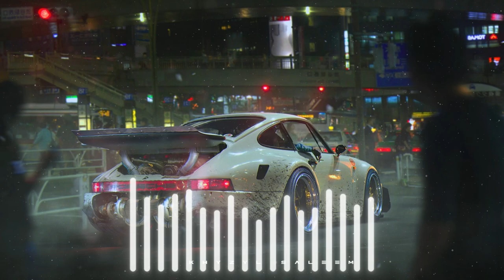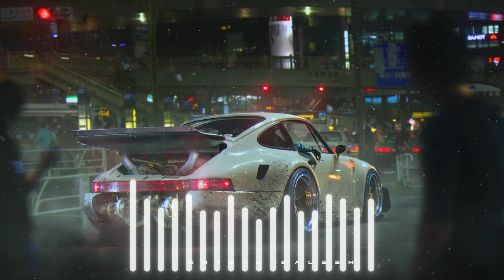CAR MUSIC 2023 // BASS BOOSTED MUSIC MIX 2023 // BEST REMIXES OF EDM, ELECTRO HOUSE MUSIC MIX 2023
Спасибі за перегляд! ツ

SouMix & Bromar - Falling For You
Aeden & Sketchez - Take It or Leave It
Part Native & Oly - Artificial Love
CHENDA - For You
Raptures & MAZAN - Sweet
Arcando - When I'm With You
PLEEG - Home
BEAUZ - Illusion (feat. Crunr)
Lost Identities & Robbie Rosen - Moments (Acoustic Version)
CADMIUM & Shiah Maisel - Blame It On Me
Netrum & Halvorsen - Circle
Aeden - Would You Be Waiting
Johnning - WHAT THE HELL (OBLVYN Remix)
CADMIUM x JAMZ x SIMONNE - Believe Me
JJD & Division One - Somebody Like Me (feat. Halvorsen)
Syn Cole - Need Ya
Papa Khan - AWOL
Raptures - Me Times Two (feat. Moav)
Arya, borne & Lynzz - Need U